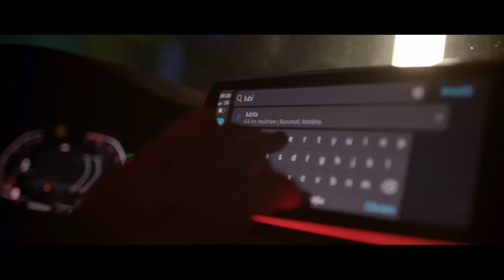Colaj Cele Mai Noi Manele 💕🌟 Hituri Noi 2024 🔔 Nek Music TV Manele Noi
🎉 Bine ați venit la un mix spectaculos de 1 ora cu cei mai apreciati artisti de manele! 🌟 „Colaj Cele Mai Noi Manele 💕🌟 Hituri Noi 2024 🔔 Nek Music TV Manele Noi” aduce cele mai recente și îndrăgite melodii ale artistilor tai preferati.

🔔 Nu uitați să vă abonați pentru mai multe melodii incredibile!

Manele noi 2024.Cele mai frumoase manele
Toate drepturile rezervate Nek Music Production